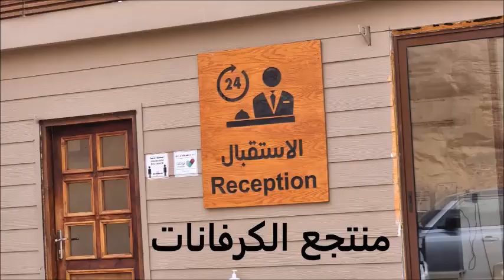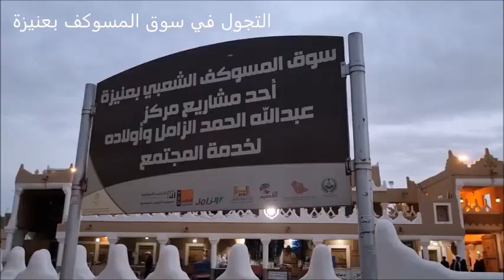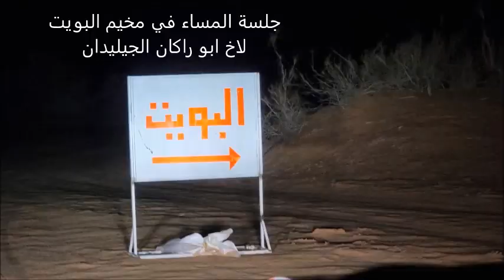من جازان الى مكة الى المدينة الى العلا الى حائل الى القصيم في 7 ايام مع الفارسي الرحال ورفقاه